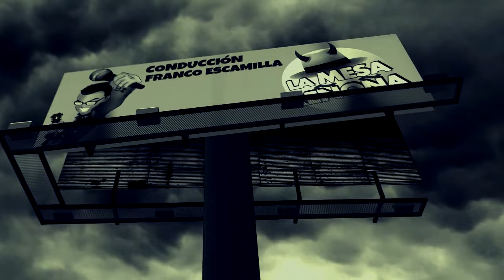Franco Escamilla.- La mesa reñoña episodio 11 (JO, Paracetamol, Mal de amores)